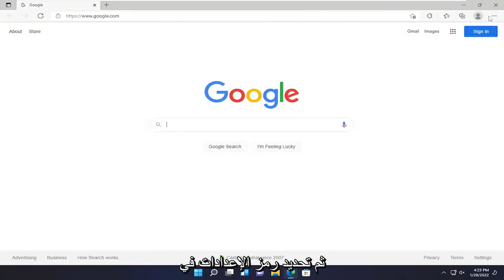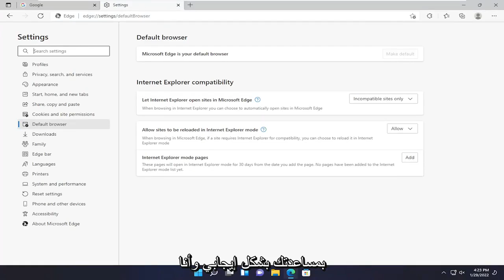وضع Internet Explorer (وضع IE) - Microsoft Edge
كيفية تمكين وضع Internet Explorer على Microsoft Edge.

Windows 11 هو الإصدار الأول من Windows الذي لا يدعم متصفح Internet Explorer. لا يقتصر الأمر على عدم تثبيته مسبقًا ، ولكن لا يمكنك تثبيته واستخدامه لاحقًا. هذه مشكلة إذا كنت تستخدم مواقع الويب القديمة أو أدوات الوصول المستندة إلى المستعرض والتي تحتاج إلى Internet Explorer. ومع ذلك ، قامت Microsoft بتغطية هذا الأمر من خلال وضع IE في متصفح Edge. هذا يحاكي Internet Explorer بحيث تظل مواقع الويب والأدوات هذه تعمل.

المشكلات التي تم تناولها في هذا البرنامج التعليمي:
أي حافة الوضع
أي وضع windows 11
أي وضع حافة windows 11
أي الوضع في الحافة لا يعمل
أي الوضع في متصفح الحافة
أي إعدادات الوضع في الحافة
حافة أي وضع التوافق
أي الوضع في الحافة
وضع ie في حافة windows 11
أي الوضع في windows 11
أي الوضع في حافة windows 10
أي وضع لا يعمل في الحافة
أي الوضع على windows 11

سيتم تطبيق هذا البرنامج التعليمي على أجهزة الكمبيوتر وأجهزة الكمبيوتر المحمولة وأجهزة الكمبيوتر المكتبية والأجهزة اللوحية التي تعمل بنظام التشغيل Windows 11 و Windows 10 (Home ، Professional ، Enterprise ، Education) من جميع الشركات المصنعة للأجهزة المدعومة ، مثل Dell و HP و Acer و Asus و Toshiba و Lenovo ، هواوي وسامسونج.